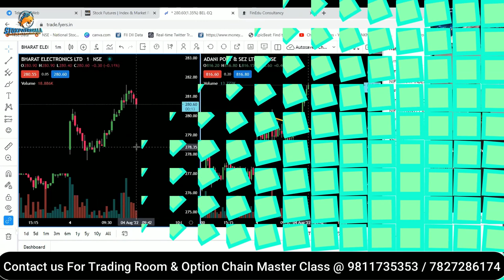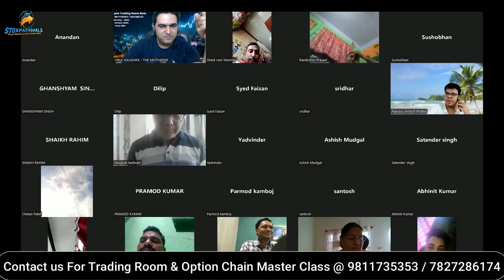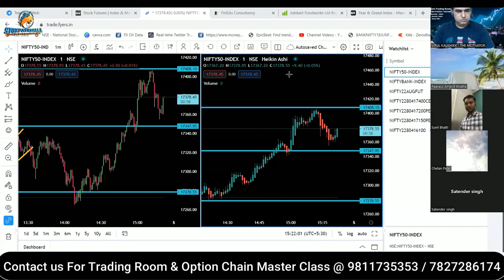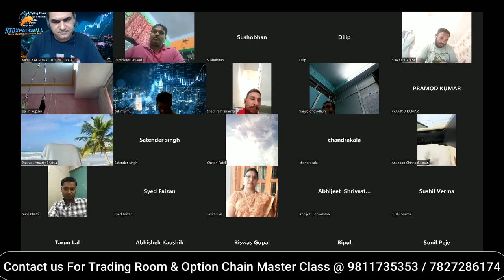खूब पैसे कमाए आज Trading Room में | मालामाल Expiry | India's No 1 Trading Room for Option Lovers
Step 2)

Thanks!

Happy Trading!